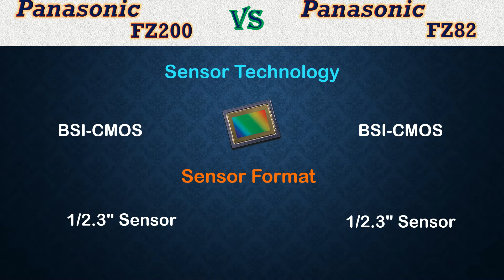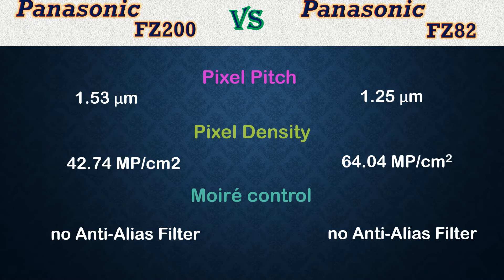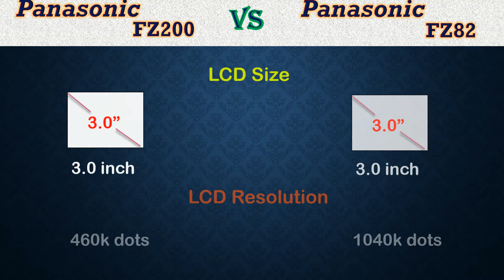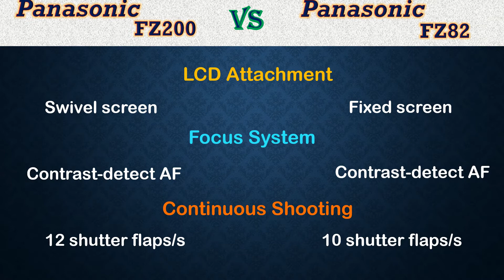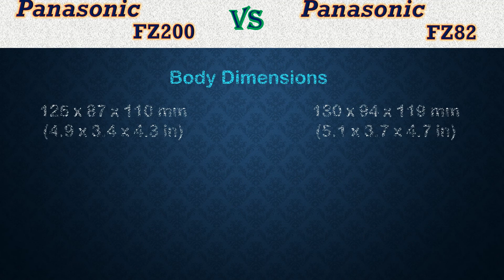Panasonic FZ200 vs FZ82 - Comparison, Specifications, Price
Here you can get difference between Panasonic FZ200 vs FZ82.

Panasonic FZ200  Specifications, Price, etc.
FZ82  Specifications, Price, etc.